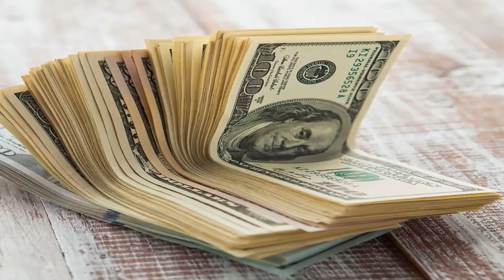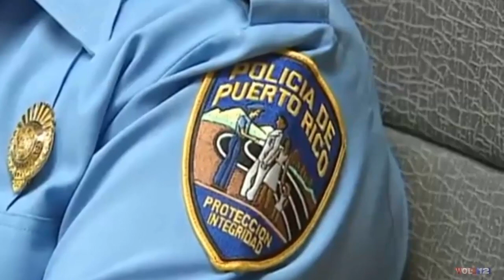NOTICIAS PUERTO RICO🔥3 DETENIDOS en JUANA DÍAZ🔥BLOQUEOS EN CARRETERAS🔥SUSTRAEN PERFUMES DE WALGREENS